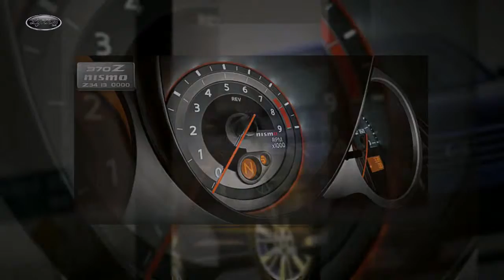Nissan Dealer Bloomfield NJ